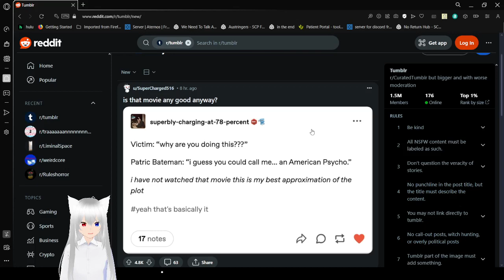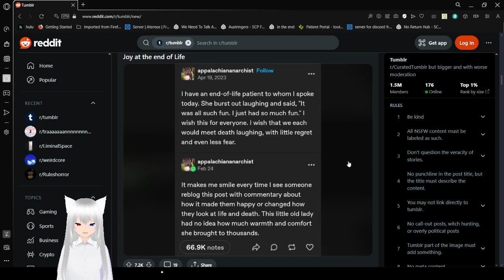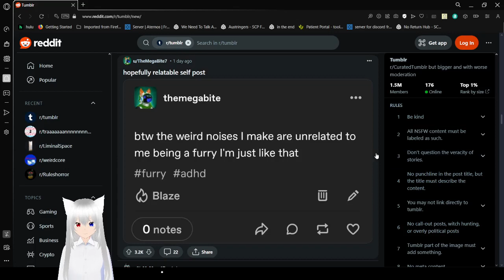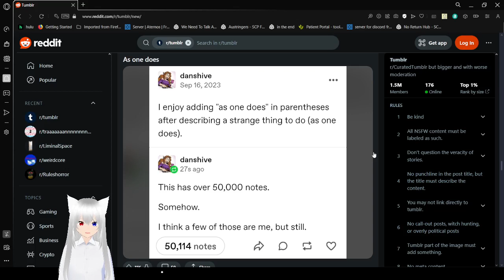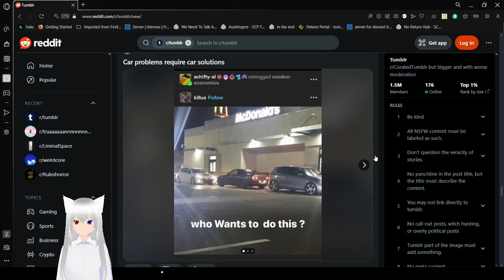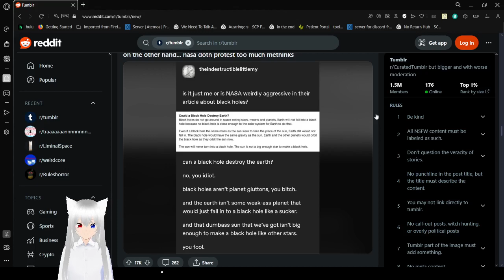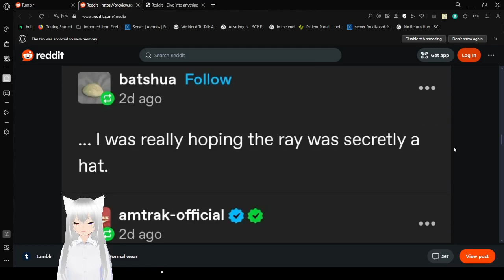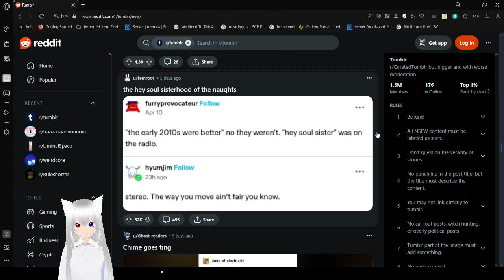Haku tumbles into a black hole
Neptune is beautiful and you won't take that away from me!